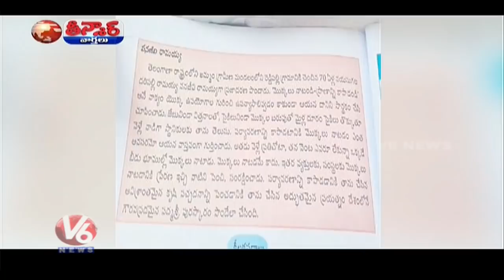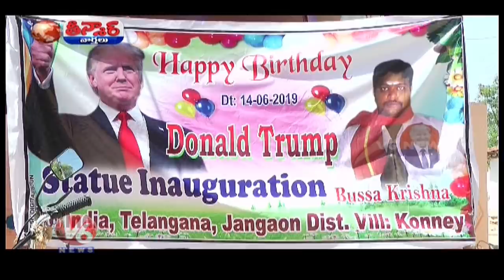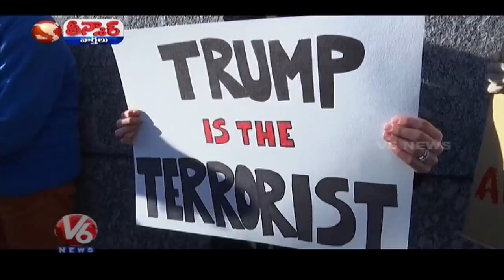CPI Narayana Protest On Party Defections | CM KCR Invitation To Fadnavis | Teenmaar News | V6 News